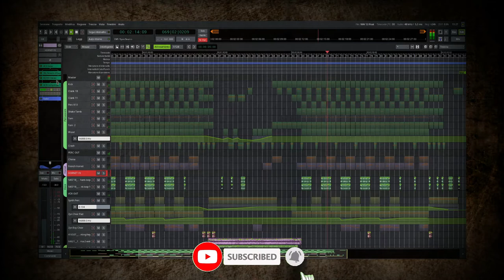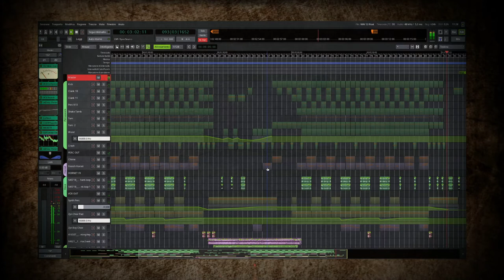[Ardour] Ancient Rite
Track made with Ardour and only open source software.

CREDITS:
Woman Soft Chant Loop